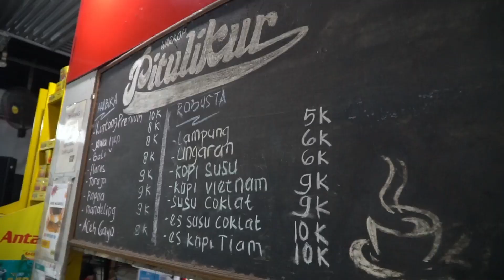Kapolrestabes Surabaya Cangkruk Bareng Bonek di Warkop Pitulikur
Kapolrestabes Surabaya, Kombes Pol Sandi Nugroho cangkruk bareng bonek di Warkop Pitulikur Surabaya, Minggu (19/5/2019)